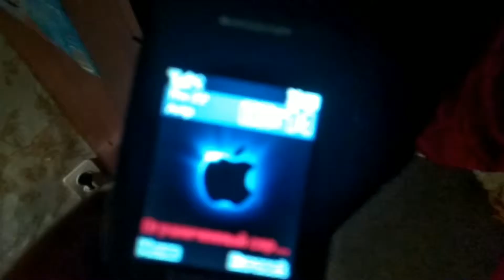Кола танцует под Момент Монтаж 10 минут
Не спрашивайте меня.